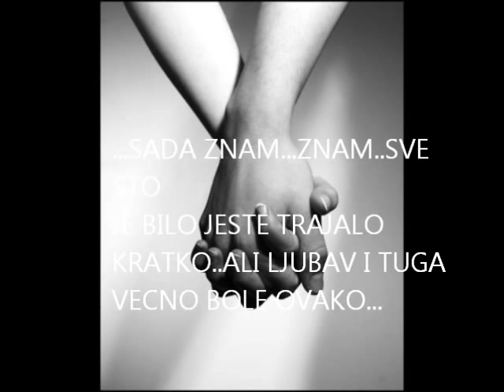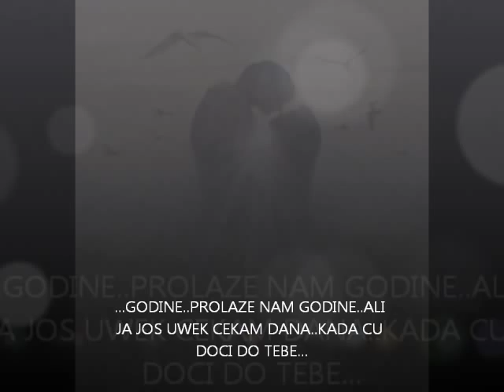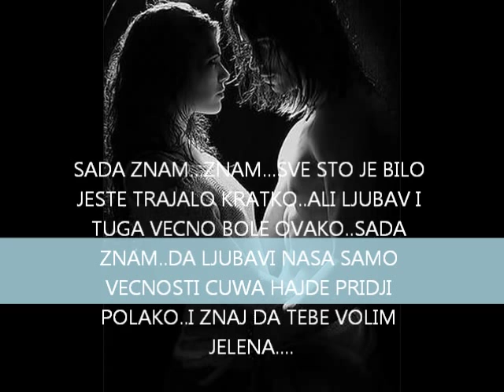Danica Karic feat. Dusan Zrnic-Sada Znam + Lyrics(Serija Jelena)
SERIJA JELENA